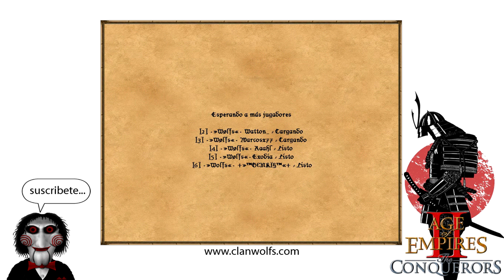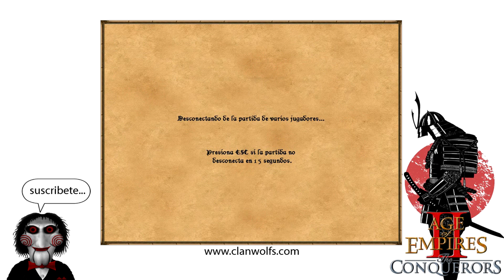Age of Empires II - 125ª Partida por Game Ranger - Clan Wolfs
Equipo 1

Azul - Celtas
Rojo - Persas
Amarillo - Chinos

Equipo 2
Verde - Hunos
Celeste - Ingleses
Violeta - Teutones